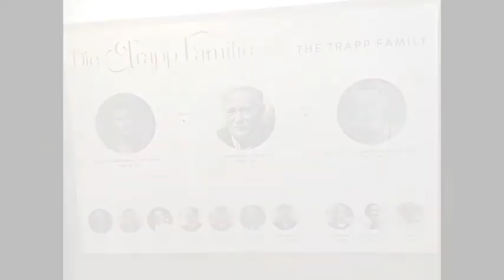The Original Sound of Music Tour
Here is what is to be expected of the Original Sound of Music Tour in Salzburg, Austria. Summer 2019